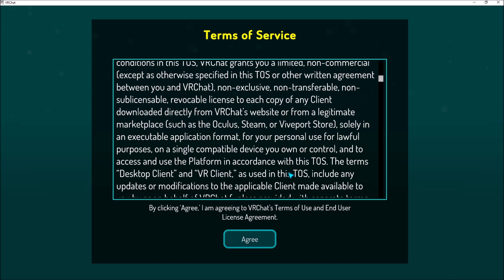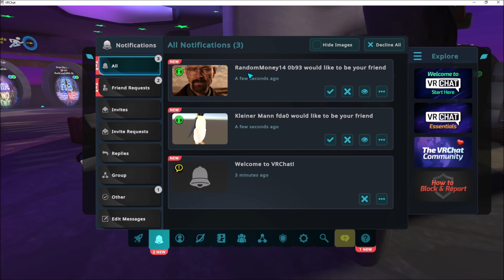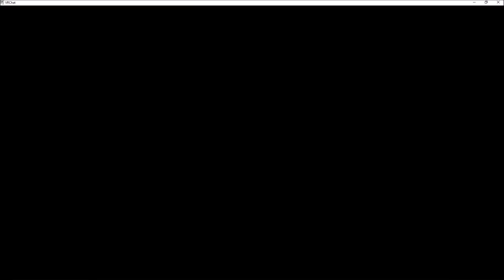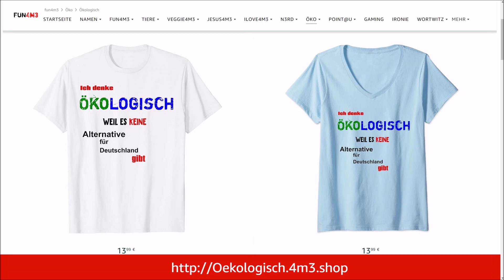VRChat - Create, Share, Play - Steam - Free-to-Play-MMOG - virtuellen Welt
Jens der Christ-Discord